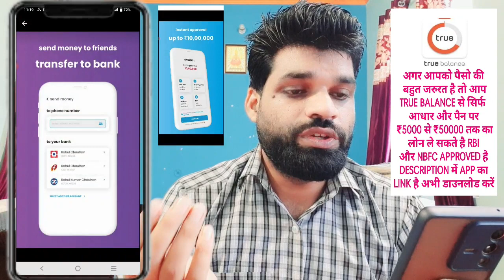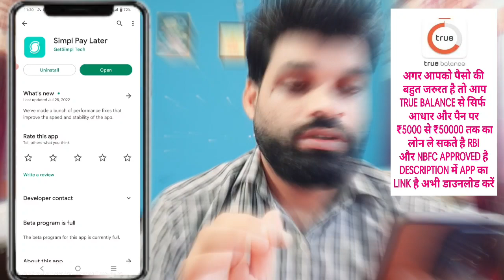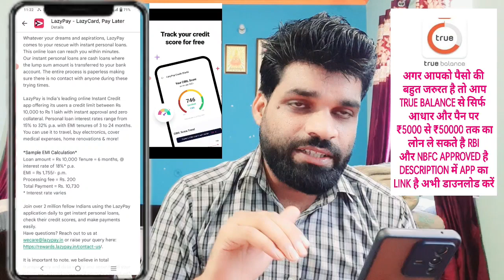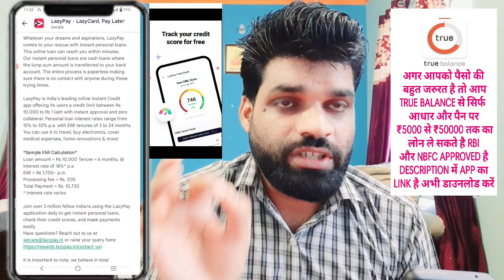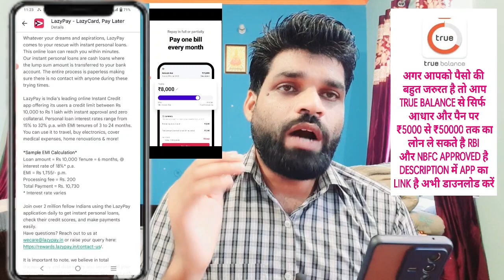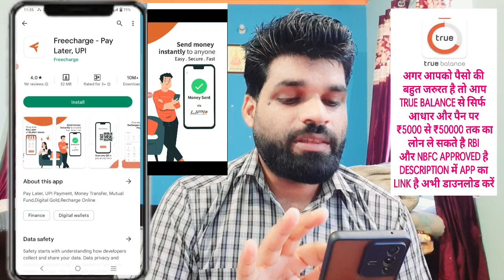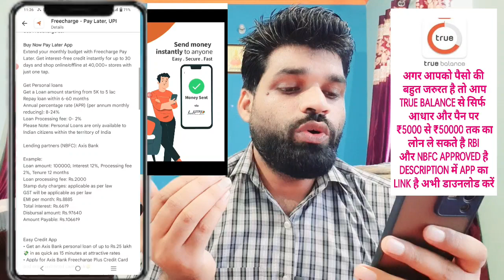TOP 4 BUY NOW PAY LATER APPS(live proof)| BEST STUDENT PAY LATER APP WITH CREDIT CARD | NEW PAYLATER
mn
ZERO BALANCE ACCOUNT OPEN  KOTAK MANINDRA BANK👇

5 PAISA APP लिंक डाऊनलोड करे और पाये
₹ 250👇पर REFER

whats app & telegram no.
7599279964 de